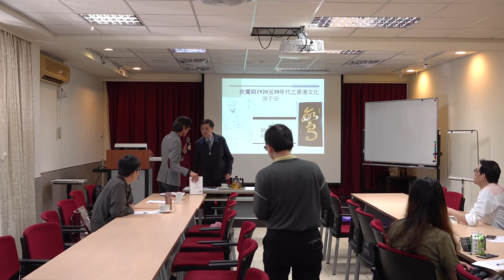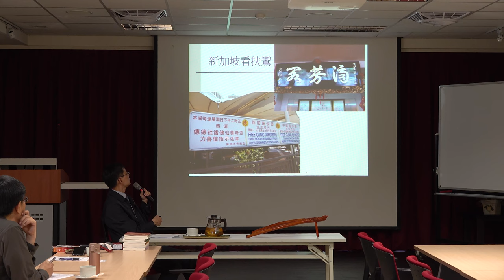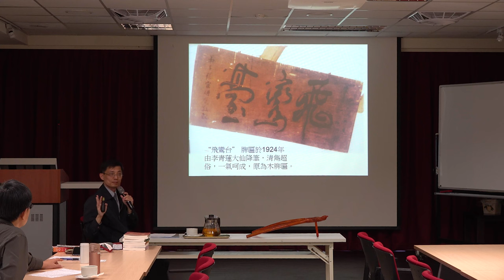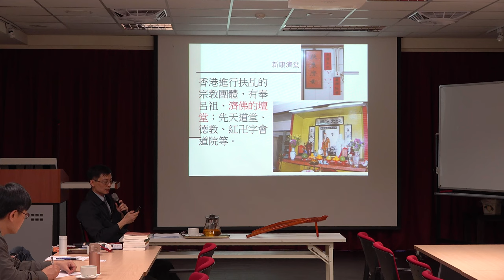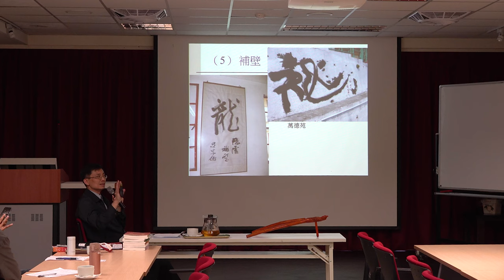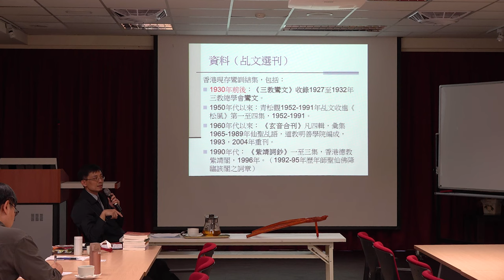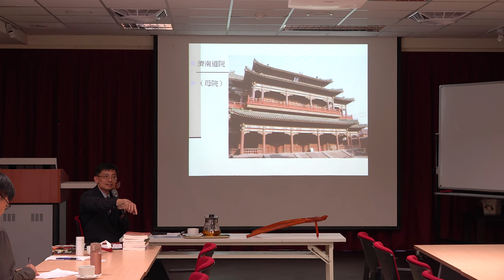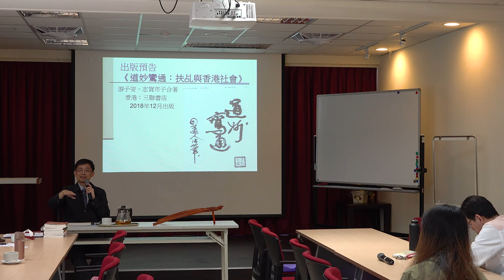游子安：扶鸞與1920至30年代之香港文化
【政治大學文學院—專題講座】
講題：扶鸞與1920至30年代之香港文化
講者：游子安（珠海學院香港歷史文化研究中心副主任）
主持：謝世維（政治大學宗教研究所教授）
時間：2018年3月29日(四)，10:10-12:00
地點：政治大學百年樓一樓330106會議室